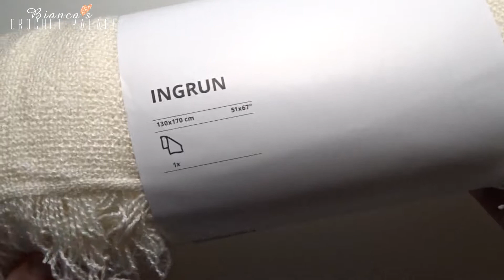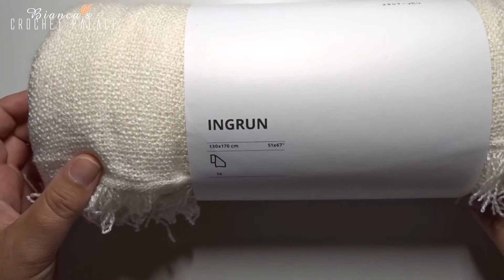Crochet PomPom Border around a Ikea Blanket!!! - Bianca's Crochet Palace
Crochet PomPom Border around an Ikea Blanket!!!
Give your own personal touch to a simply bought Ikea Blanket.
Not difficult and fun to make.

Photos or the pattern may be used only
with the permission of the owner.